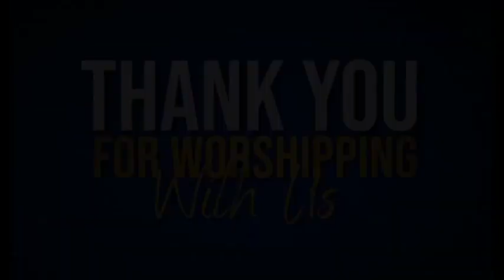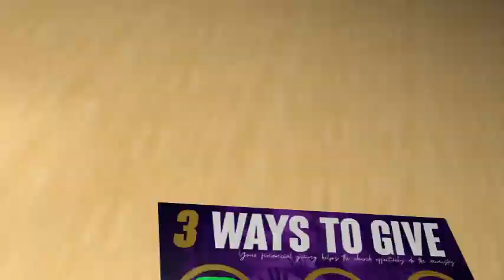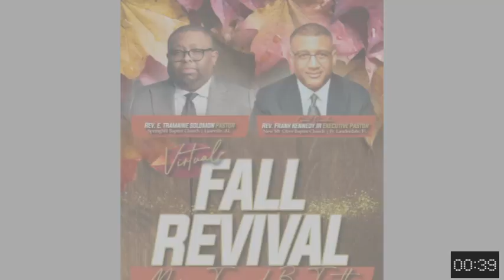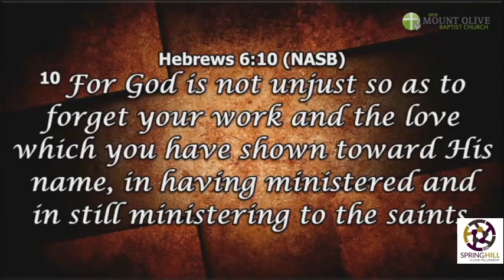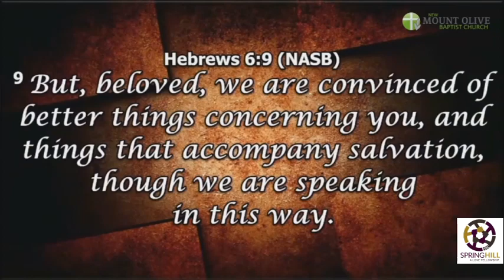Springhill Baptist Church Fall Virtual Revival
Rev. E. Tramaine Solomon (Pastor/Teacher)

Rev. Frank Kennedy Jr. (Guest Preacher)

Experience Revival on the Hill Virtually‼️️

If you would like to participate in service by sowing a seed, please use one of the methods below:

By Mail:
Lineville, AL 33266